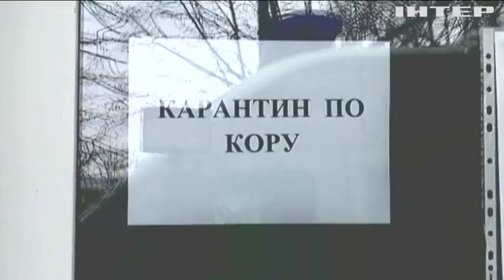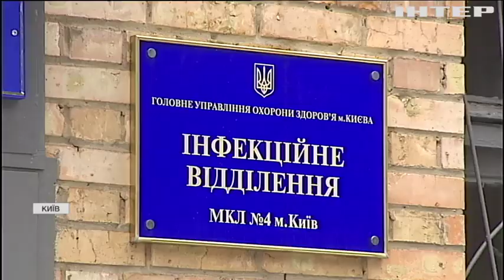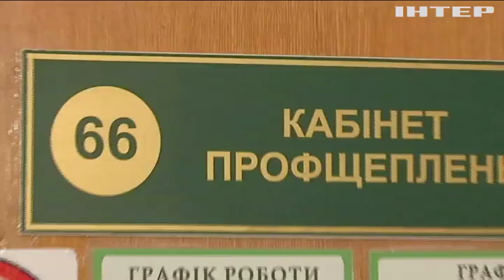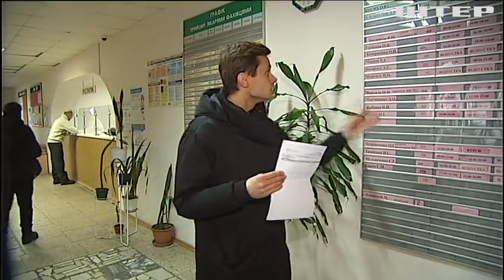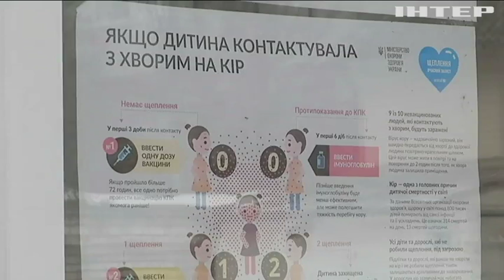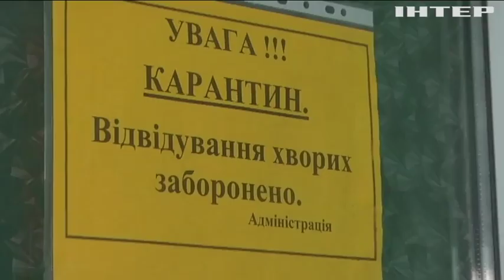Тонкощі вакцинації: де зробити щеплення від кору